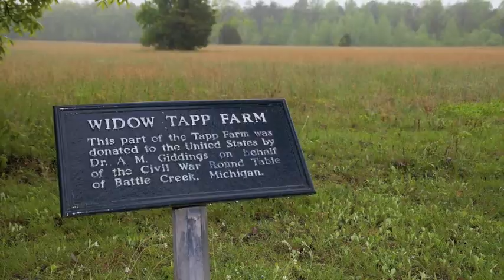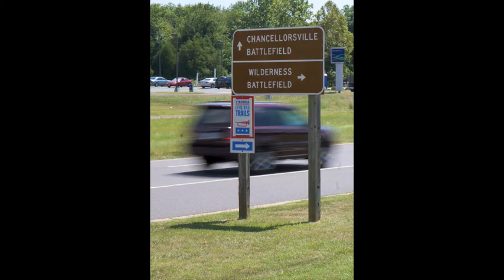Walmart Orange County Hearing - May 21, 2009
Highlights of the May 21, 2009 Orange County, Virginia Public Hearing on the Proposed Wilderness Walmart.